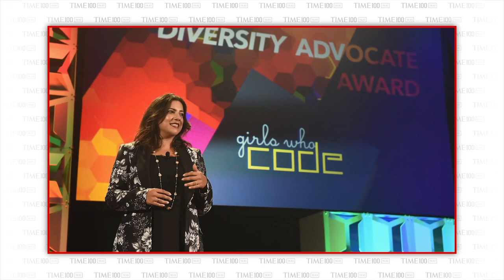Reshma Saujani | TIME100 Talks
As the coronavirus pandemic deepened and students across the U.S. were forced to learn from home without WiFi or reliable devices, Girls Who Code CEO Reshma Saujani saw an opportunity: to teach more girls how to code.